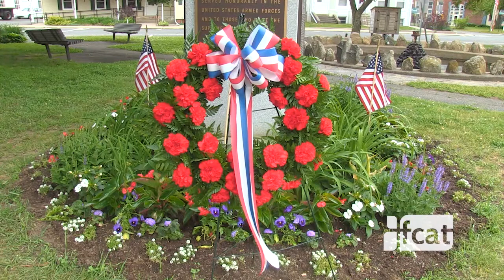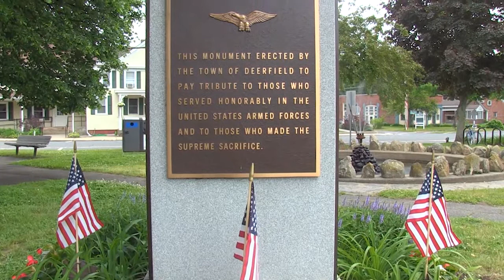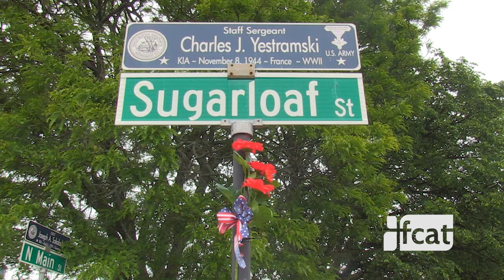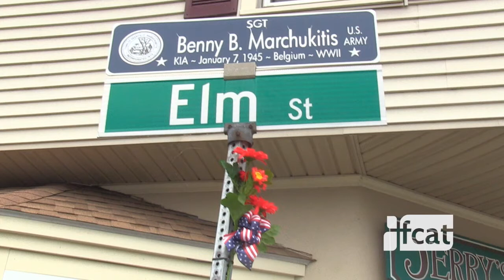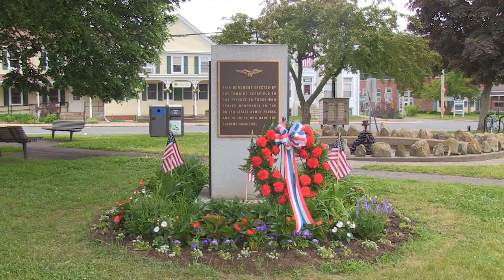Deerfield Memorial Day Ceremonies - May 28, 2018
Coverage of Deerfield's Memorial Day Ceremonies. Recorded May 28, 2018 at the South Deerfield town common. Produced by FCAT Production Assistant Jon Boschen